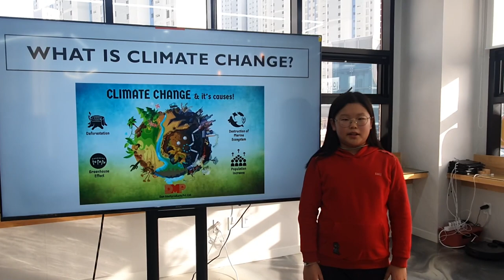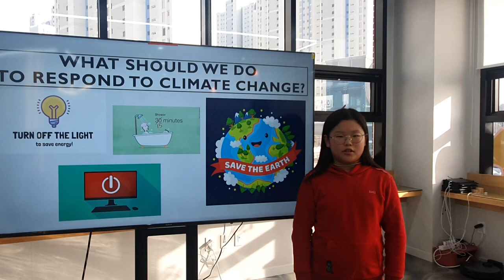2023 잉글리시아이 포트폴리오 콘서트 경기도 오산시 외삼미동 영어학원 삼미초점 홍채정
2023 잉글리시아이 포트폴리오 콘서트 경기도 오산시 외삼미동 영어학원 삼미초점 홍채정 – Climate Change